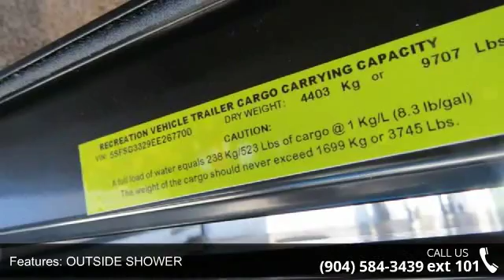2014 HEARTLAND SUNDANCE - Camping World of Jacksonville ...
2014 HEARTLAND SUNDANCE Condition: Used Stock